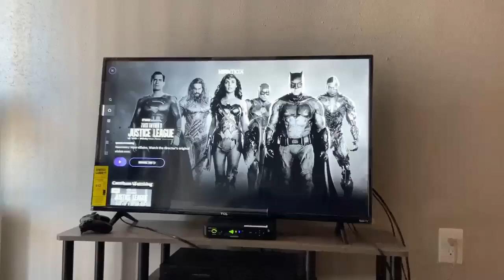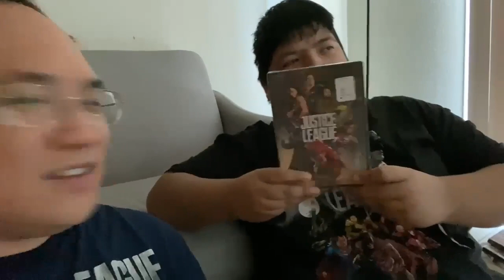Zack Snyder’s Justice League (2021) Reaction with McD’s Crispy Chicken Sandwich